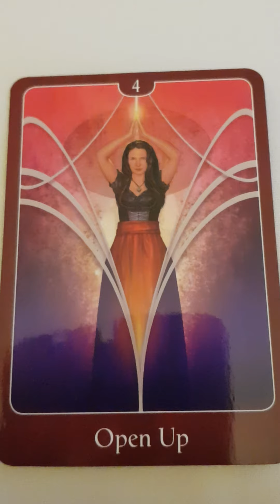Twin Flames: opening our hearts to share love with each other 💗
Welcome to the Spring offers starting 17th March 2020 until 31st March 2020.